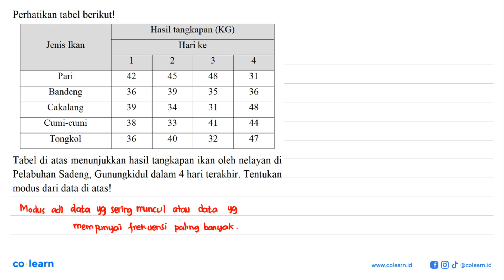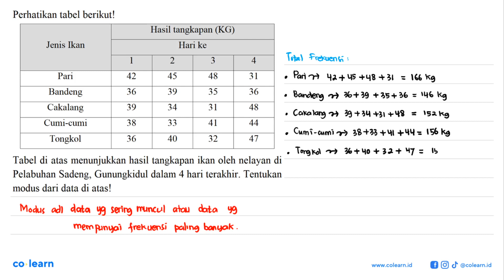Perhatikan tabel berikut! Hasil tangkapan (KG) Jenis Ikan Hari ke 2 3 4 Pari 42 45 48 31 Bandeng ...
Perhatikan tabel berikut! Hasil tangkapan (KG) Jenis Ikan Hari ke 2 3 4 Pari 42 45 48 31 Bandeng 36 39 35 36 Cakalang 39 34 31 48 Cumi-cumi 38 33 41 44 Tongkol 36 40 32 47 Tabel di atas menunjukkan hasil tangkapan ikan oleh nelayan di Pelabuhan Sadeng, Gunungkidul dalam 4 hari terakhir. Tentukan modus dari data di atas!

Topik atau Materi: Ukuran Pemusatan - STATISTIKA - STATISTIKA - Matematika Kelas 8 SMP - K-13 revisi

00:00 : Bedah Soal
01:00 : Konsep, rumus dan pengertian Ukuran Pemusatan
01:18 : Langkah penyelesaian soal
01:36 : Jawaban akhir
02:06 : Penutup